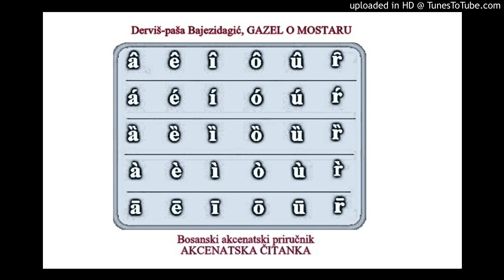(21) Gazel o Mostaru (Derviš-paša Bajezidagić)